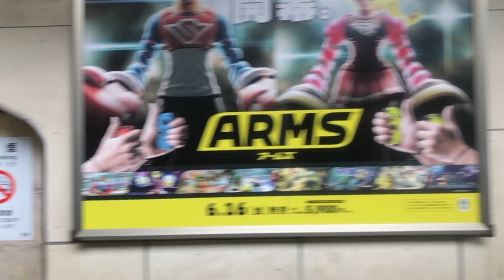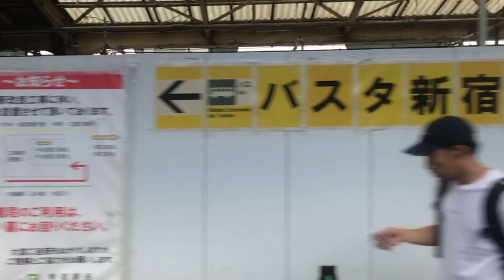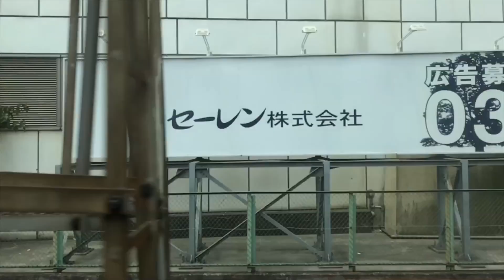【スロモ動画流し撮り 2017/7/5：Week27】新宿駅ビルボード広告（外回り）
- Harajyuku Station HOT 100 Graphics（Jul. 5, 2017）